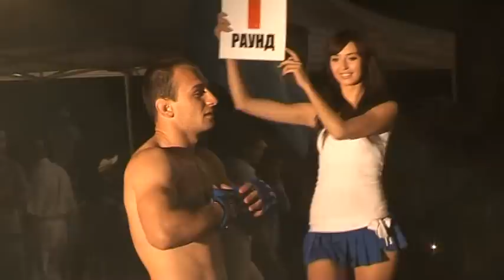2012. Eurasia Cup among professionals in full contact fighting FCF-MMA (2)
Nalchik, the Kabardino-Balkaria Republic, Russia

The winners are:

65 kg -- Jagiev Levan -- South Ossetia
70 kg -- Makoyev Islam -- Russia
75 kg -- Tumenov Albert -- Russia
80 kg -- Tibilov Ibrahim -- South Ossetia
85 kg -- Kuramagomedov Murad -- Russia

The winners received the title "Champion of Eurasia among professionals FCF-MMA 2012."

&copy; 2012. International Federation of Full Contact Fighting